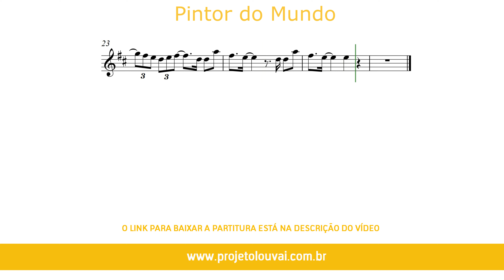Pintor do Mundo - Pr. Lucas - Partitura para Clarinete em Bb (COVER) - GRÁTIS